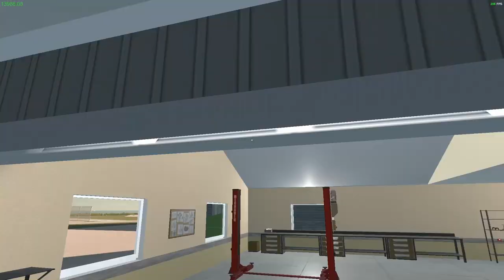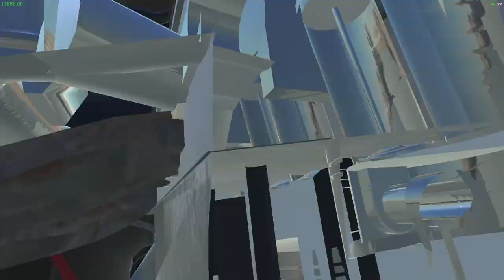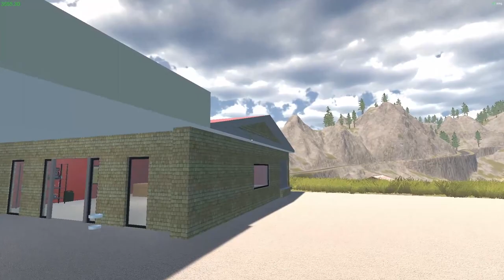My Garage Playthrough | Profit and Dents | EP13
My Garage is a very early access game that's a mix between My Summer Car and Car Mechanic Simulator. (Bugs may be present) In this episode I manage to sell the car for profit! I also buy a heavily damaged car to hopefully profit off again!